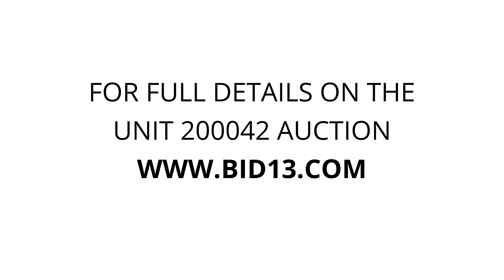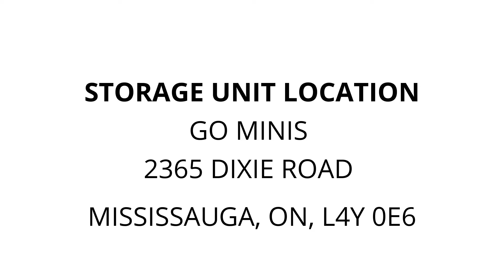Go Minis - Unit 200042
furniture, Household